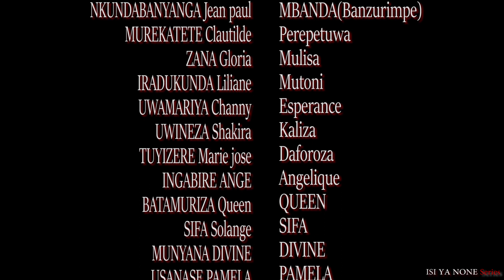ISI YA NONE S05 EP1:GASHIRABAKE umugore we ESPE aramwifatiye ari gufata amabuno yabandi💥🔥 harahiye